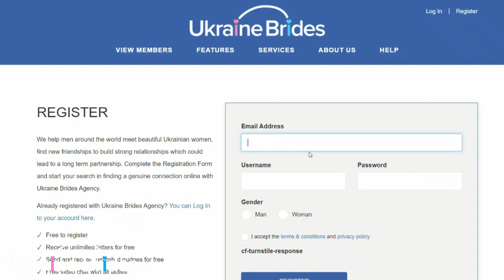Ukraine Brides Agency: Overview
Welcome to Ukraine Brides Agency, a platform dedicated to connecting genuine, single people in their search for love. Our site prides itself for its transparency and integrity, having successfully facilitated the formation of more than 5,000 loving partnerships.
Our website is designed with the user in mind, ensuring a user-friendly and intuitive experience. We constantly strive to enhance the user-friendliness of our site, making it even easier for our clients.
Becoming a member is a simple process.
Click the Register button and provide the required information. Rest assured, the registration process is free of charge, with no monthly subscription fees. Our customers have the flexibility to purchase credits at their convenience.
By fully filling out the profile, including uploading the recent photos, users are granted Ukraine Brides Agency complimentary VIP status, valid for 12 hours. This exclusive status lets you communicate with new ladies for 5 free minutes in chat.
To prolong the VIP status, simply purchase one of our packages. Upon refilling, this VIP status will remain active for 30 days, allowing users not only to enjoy 5 free minutes of chat with new female members but also to utilize the unique chat booking service.
This particular service helps couples to arrange a video chat date for free.
Furthermore, our dedicated team of experts is at your disposal around the clock, ready to provide prompt and comprehensive assistance in addressing any inquiries you may have.

Skype: Simply Dating Network Support